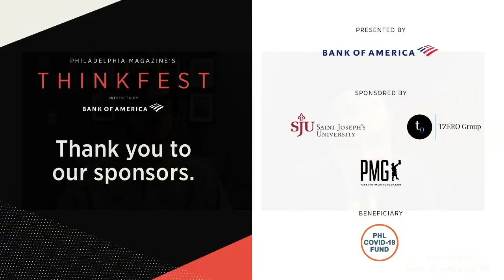ThinkFest Presented by Bank of America: The Future of Higher Education With Drexel’s John Fry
For the seventh segment of Philadelphia Magazine’s ThinkFest 2020, Philly Mag staff writer David Murrell interviewed Drexel University president John Fry on the future of higher education in the city.